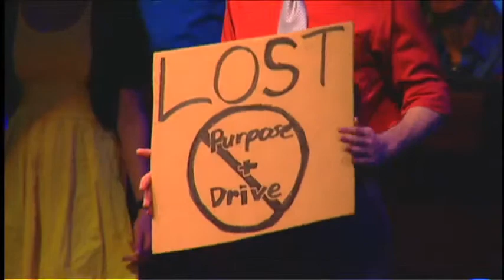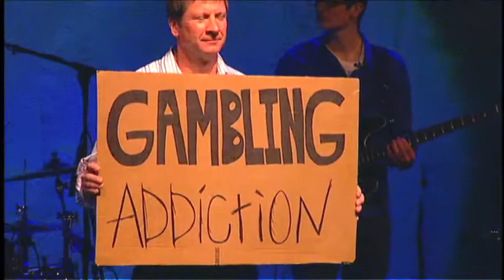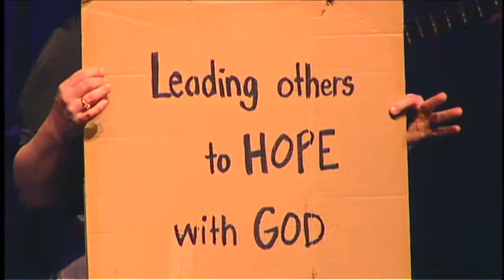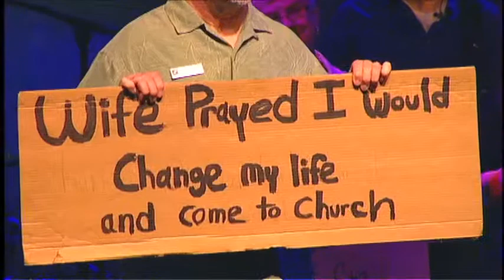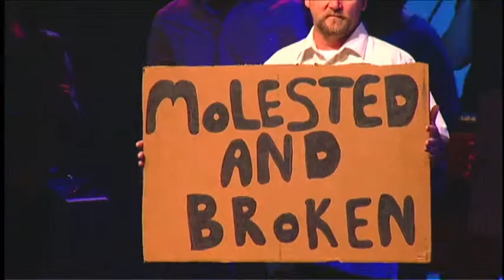Easter Sunday 2011 - Part 2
aster Sunday 2011 -- Lead Pastor Bill Bohline -- hosannalc.org